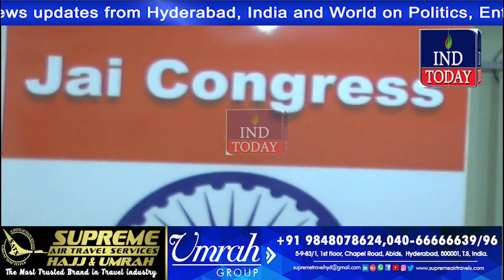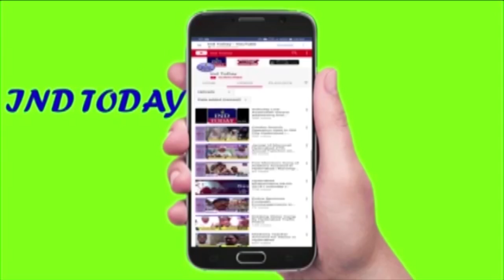Feroz Khan Ne Kaha Majlis Ki Moujuda Haisiyat Congress Ki Dein Hai